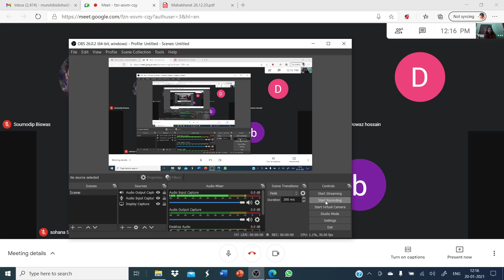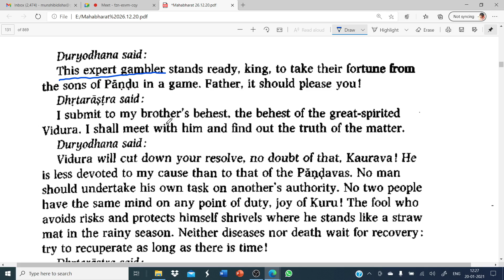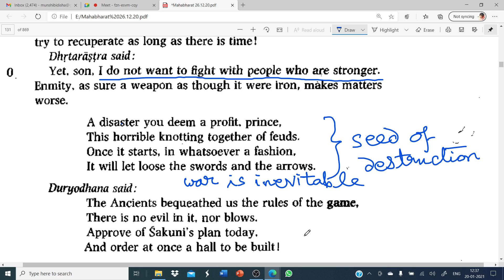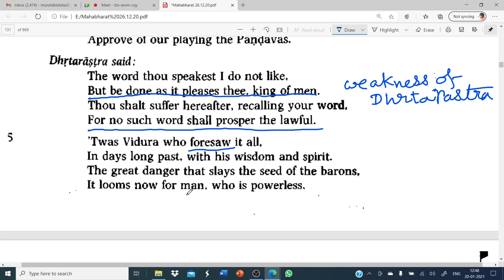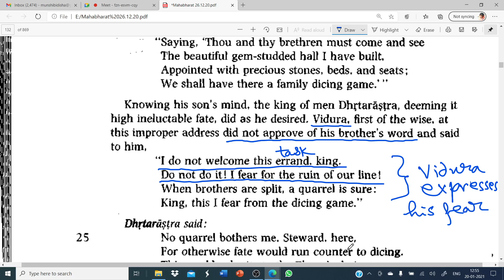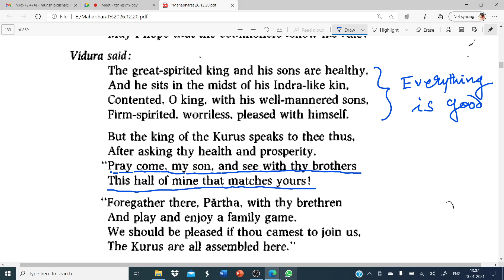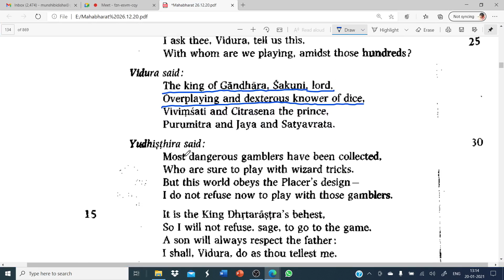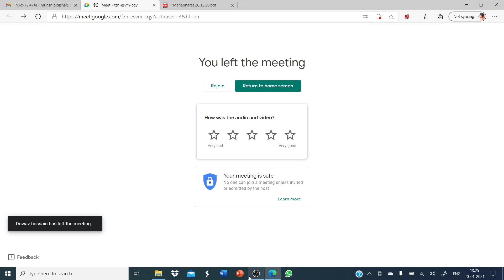The Dicing (The Mahabharata): Lec 9: 1st Sem: 20.01.2021